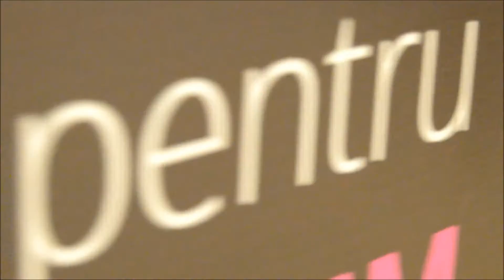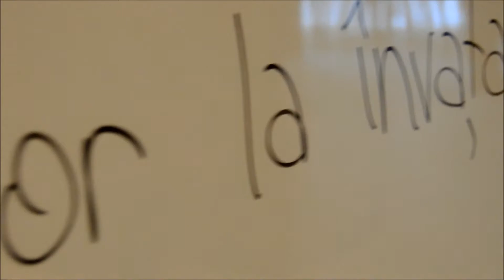Prezentare Curs Rationament Logic INM - Calin Cristian Pop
Fă cunoștință cu prof. dr. Călin Cristian Pop la una dintre conferințele și seminariile de Raționament logic organizate de Intensa Training & Events și susținute de dumnealui. Pentru detalii despre următoarele evenimente, urmărește-ne online!